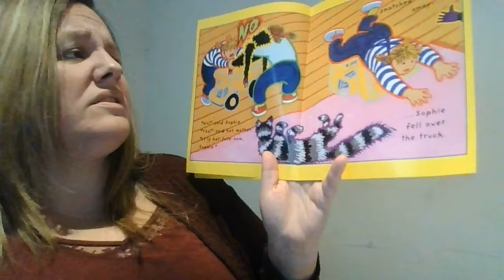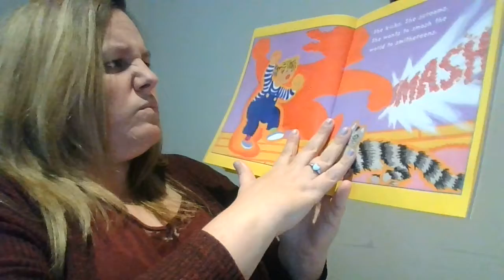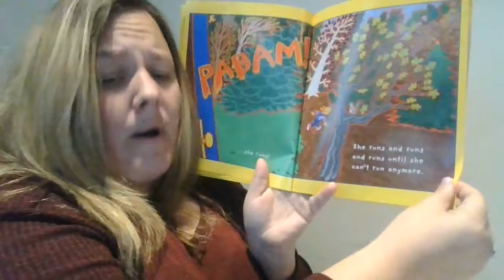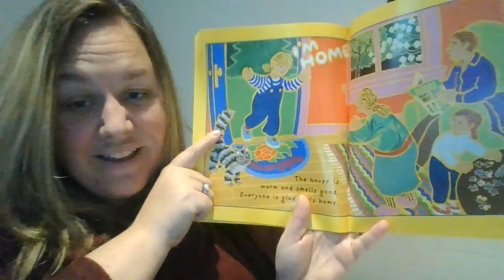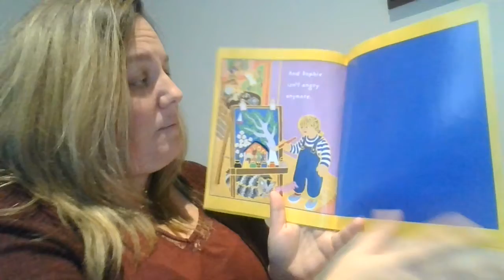When Sophia Fells Really Really Really Angry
Children's Book about being angry